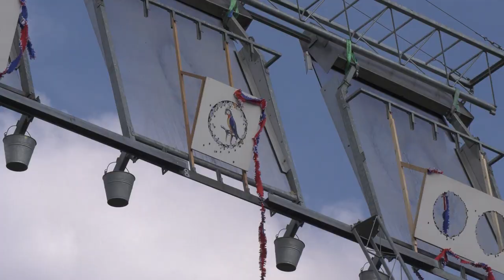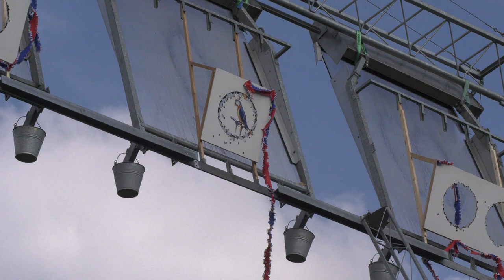Nieuwe schutterskoning en prins in het EST journaal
Vandaag weer een nieuwe aflevering van het EST Journaal bij ML5 met veel sfeerreportages tijdens de schietwedstrijden en natuurlijk de nieuwe schutterskoning en prins van het Europees Schutterstreffen 2018 Leudal. De nieuwe Europese schutterskoning is Leo Niessen uit Linne Gemeente Maasgouw en de nieuwe prins is Christopher Hofmann uit het Duitse Rheindorf, Nordrhein-Westfalen, Germany